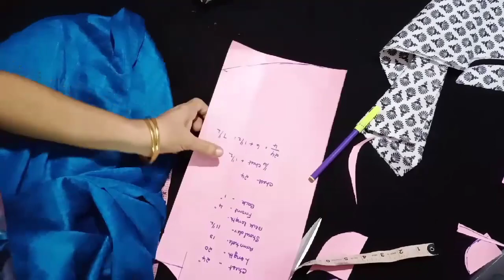How to Stitch Summer suit (Top)for Kidz Full Tutorial| Malayalam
Tutorial on stitching Summer suit for kidz (Top)
Theory , Cutting and Stitching
Tutorial on stitching Nikker
Kindly comment your suggestions and opinions below.